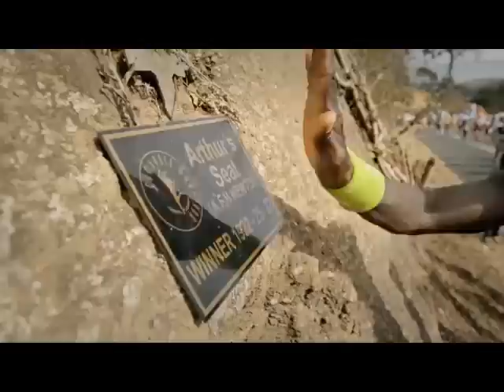Comrades Marathon: The Beauty of the Race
Some wonderful footage which has been compiled togeher with a great
song to relive the pure beauty of this awesome race. Thanks to Marathon
Film, Jason Tan, Modern Athlete & SABC for the great footage. No